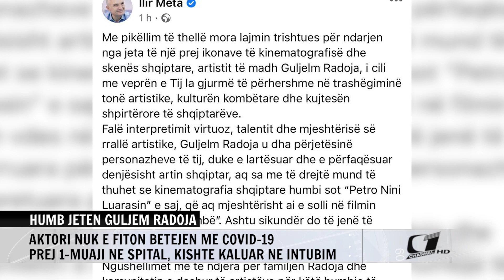HUMB JETEN GULJEM RADOJA, AKTORI NUK E FITON BETEJEN ME COVID-19